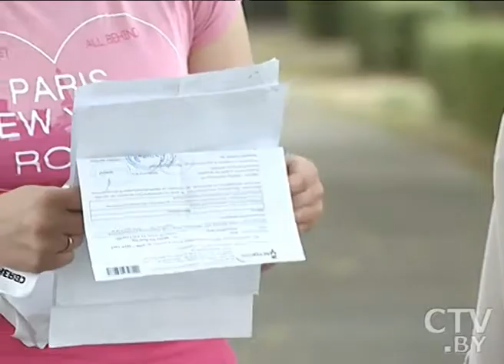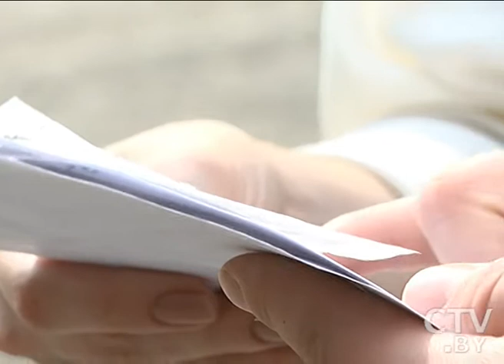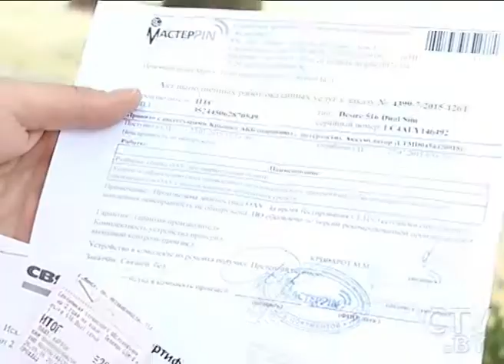Жалоба на один из крупных салонов связи в Минске